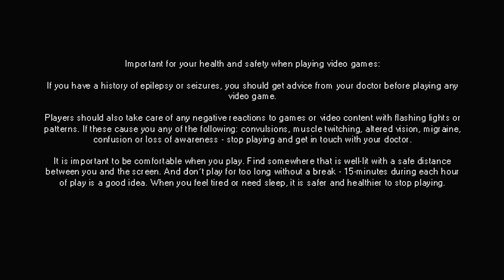Pepper Grinder (Switch) demo full playthrough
Full playthrough of the Pepper Grinder demo on Nintendo Switch.

🎬 About Gamatroid

My gamer tag and social media identity is  Gamatroid. I’m an 80s kid and lifelong gamer who likes to play both modern and retro games, plus share awesome childhood gaming memories.

I played, captured and edited all the gameplay you see. Sometimes I record directly to my Xbox or PlayStation, and sometimes I use a capture card, depending on the situation.

I’ve stopped watermarking most of my videos to facilitate reuse. All that I ask is, if you reuse part or all of one of my videos, just give a like to a few of my videos and share them with your friends. I appreciate the support.